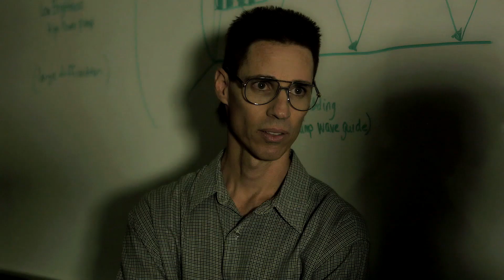"Hello, Are You There?" | Official Movie Trailer 80's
The 6th movie I wrote, directed, produced, & starred in.

New Jason Mysteria t-shirts! Sleek crew neck, soft 100% cotton t-shirt. Crumbling faded logo design. No taxes. Includes a FREE CD soundtrack of my 80's movie "Stealing Sunrise". Sales to continental 48 United States only (apologies).